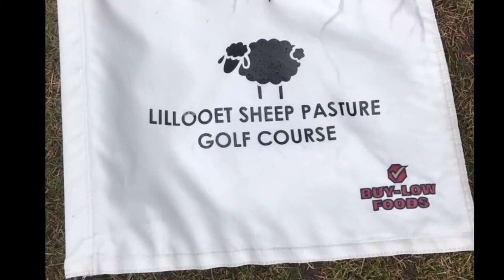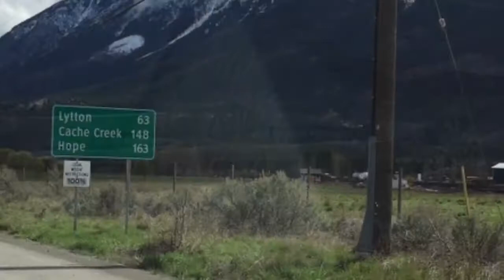The most beautiful drive of my life, from Lillooet to Harrison Hot Springs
After a morning golf session with some sheep we drove our next leg of the Father Son Road Trip. This was the most incredible drive and scenery, each curve reveals another jaw dropping vista.   Pics can never do it justice but maybe this will inspire you to take a little road trip yourself. Enjoy!